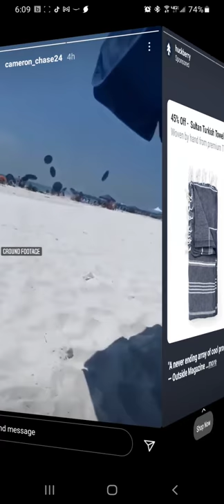beach umbrellas thrown by the wind